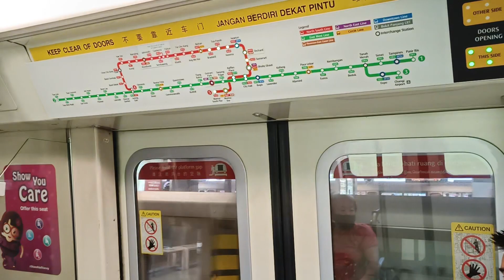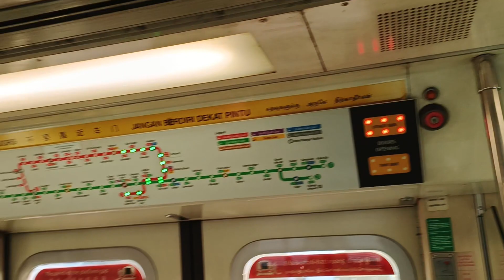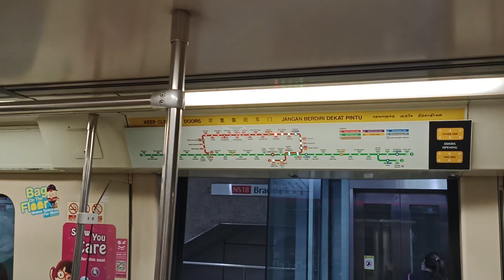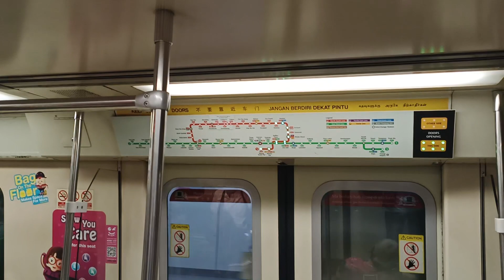[NSL PM Peak Run] SMRT Trains - SIE C651 [213/214] [Ang Mo Kio → Toa Payoh]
Time of recording: 1755hrs
Train Model: Siemens Aktiengesellschaft C651
Train Run: 441
Depot of Origin: Ulu Pandan Depot
Final Destination Depot: Ulu Pandan Depot
Carriage filmed at: 2213 A4/B4
AM/PM/Full Day: UPD PM Peak Service

This video features a SIE C651, 213/214, which is from UPD to serve NSL for the PM Rush Hours, from NS16 Ang Mo Kio to NS19 Toa Payoh. This was the only non-KSF to run on NSL for the whole day (both AM & PM Peak). Now here is a ride of 213/214 for the PM Rush Hours, after riding this SIE trainset earlier for the AM Rush Hours. Not so bad to get this SIE trainset after doing some things nearby and timed this perfectly.